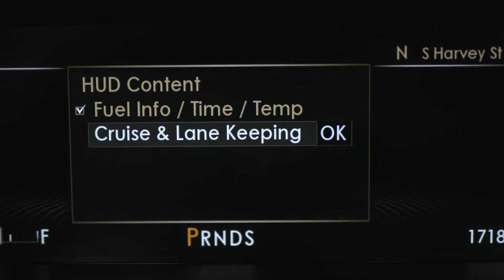2017 Lincoln Continental Advanced Head-up Display